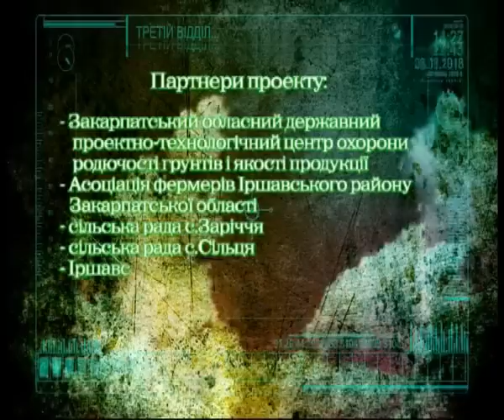Documentary of actions towards reduction of nutrients (Siltse and Zarichya)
Activities of the pilot project in Ukraine in frame of the Living Water Exchange: A GEF/UNDP Project Promoting Nutrient Reduction Best Practices in Central and Eastern Europe.